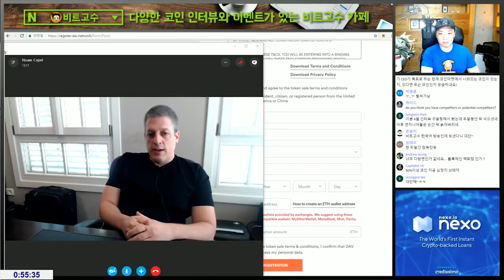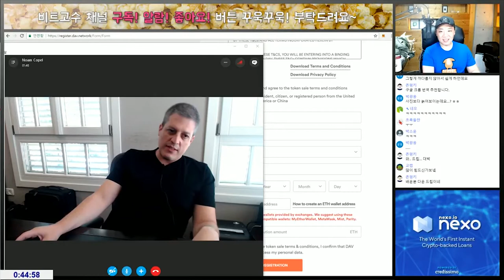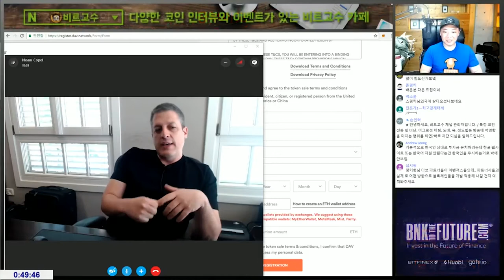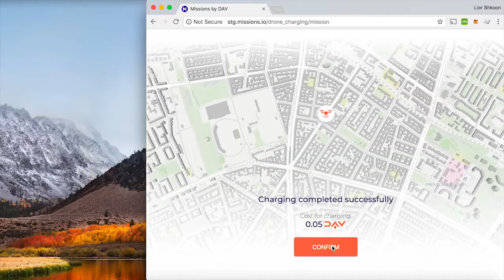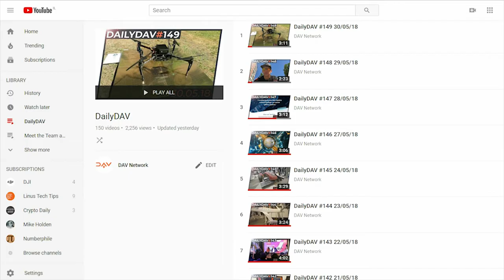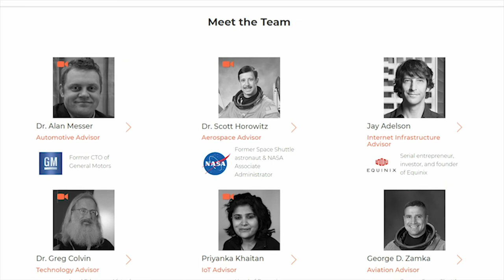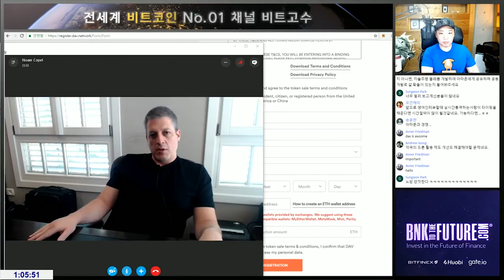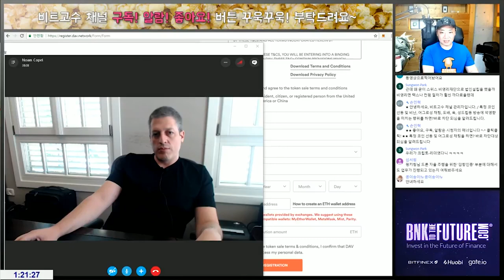DAV Founder Noam Copel Live With Korean YouTuber BITGOSU